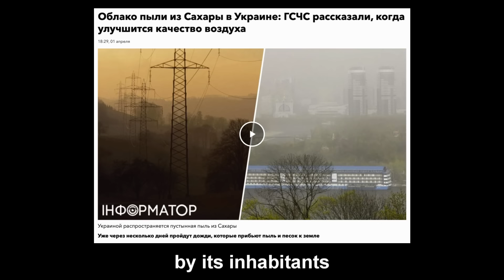Извержение Соловьева. Похудевший и поехавший кукухой ждет приезда санитаров из СБУ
Соловьев в очередном рашистском угаре несет отборный бред про Киев и Украину, что стыдно даже гостям в студии.